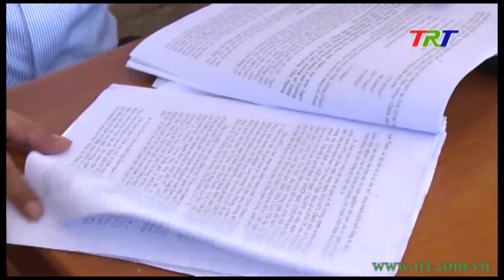ĐAN VIỆN THIÊN AN - SỰ THẬT ĐẰNG SAU ĐÓ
Những ngày qua, trên các trang mạng xã hội lan truyền những nội dung mang tích kích động, cho rằng chính quyền đàn áp tôn giáo tại Đan viện Thiên An, xã Thủy Bằng, Thị xã Hương Thủy. Đỉnh điểm là vào sáng qua, ngày 29.6, những cảnh xô xát qua lại đã khiến tình hình tại khu vực này càng thêm nóng. Vậy sự thật đằng sau câu chuyện này là gì? Phóng viên Thời sự TRT đã vào cuộc tìm hiểu.